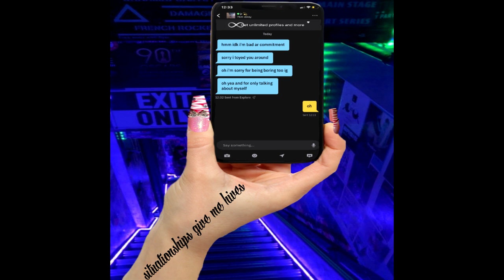The Rails - Kevin (Remastered) (Official Audio)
Intro:
You’re a fucking romanian, die!

Verse 1:
Watch out for the devil, he can really fight
Baby please be careful, he will really bite
Creature on my mind like all the time
Twenty four seven, three sixty five

Chorus:
Kevin (x7)
Don’t make me call the police again
Deal with him you better be prepared
Or he’ll make you impaired
Ohhh shit, he’s coming again
Run!

Verse 2:
Silly cunt thinking he got a fat clit
I’m so over him chatting so much shit
That gay boy thinks that he is a blonde girl
Not for long cause a bullet in his brain, it’s bye bye amigo

Chorus:
Kevin (x7)
Or he will make you impaired
Run!